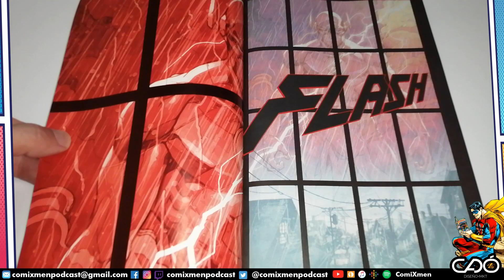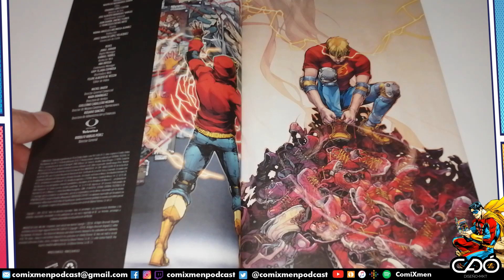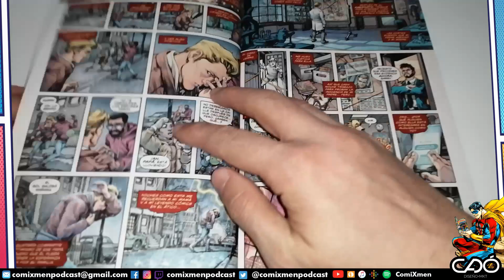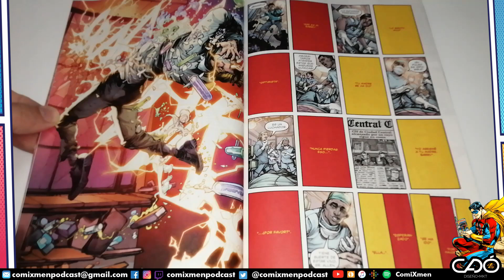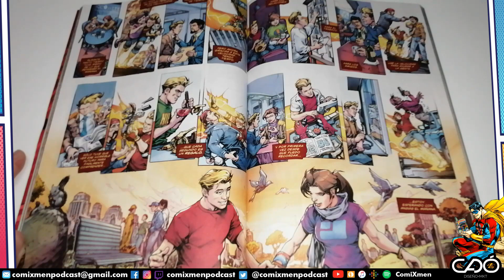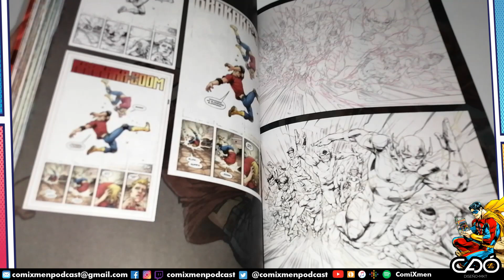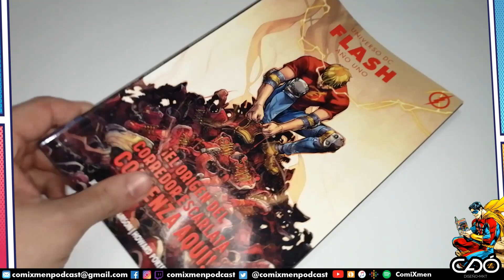Flash Año Uno Year One SMASH Reseña Review ComiXmen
Universo DC – Flash: Año Uno - ¿Prueba Indiscutible De Cómo Deberían Ser La Mayoría De Los Cómics De Súper-Héroes?